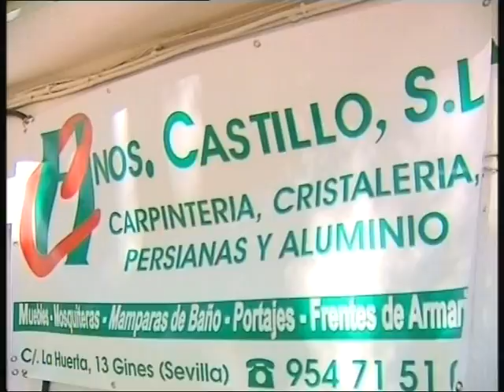Cronica Marcha Cicloturista Infantil de Gines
Organizada por la delegación de Deportes del Ayuntamiento, la marcha recorrió 16 kilómetros por los términos municipales de Gines, Valencina de la Concepción, Salteras y Espartinas.